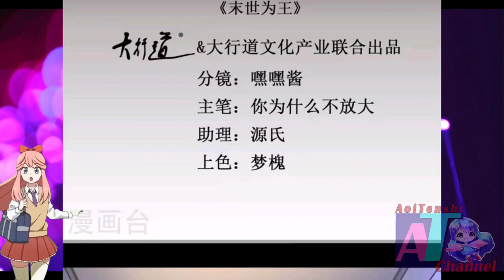Preparation || King Of Apocalypse Ch 422 English || AT CHANNEL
COPYRIGHT / LICENSING